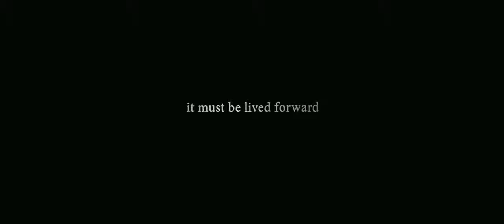The Curious Case of Benjamin Button - Trailer